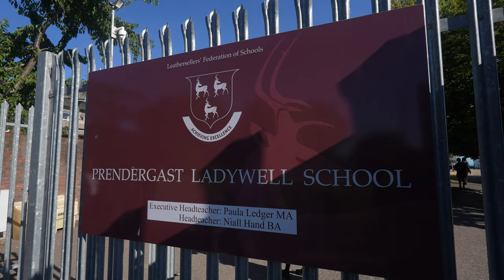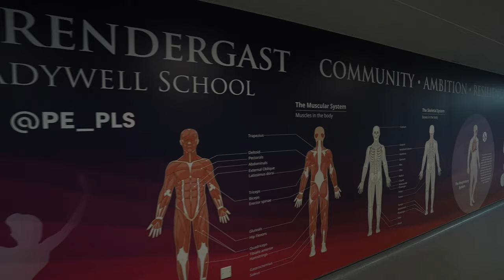PLS prom film 2022